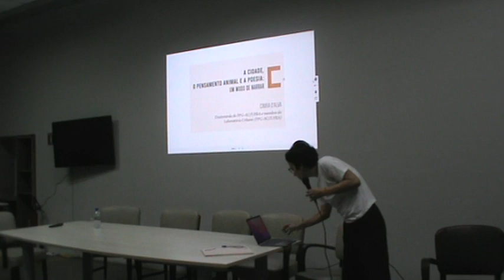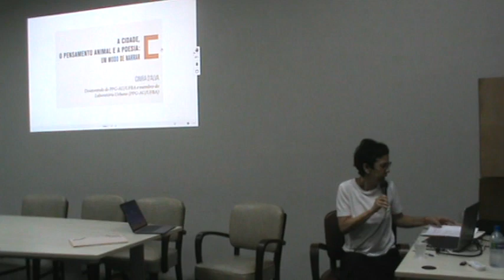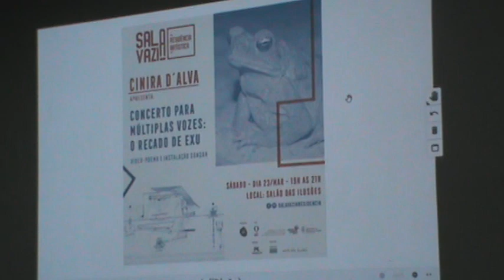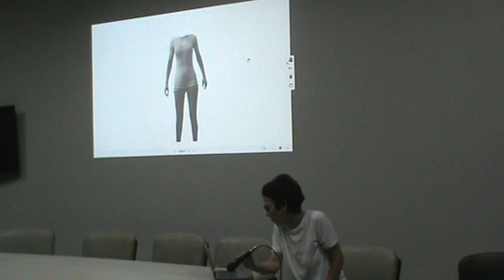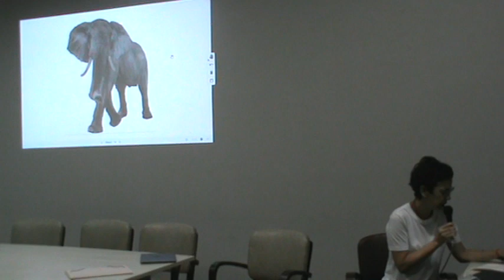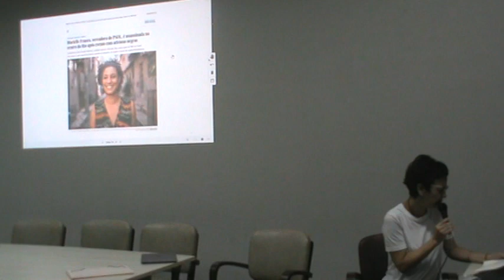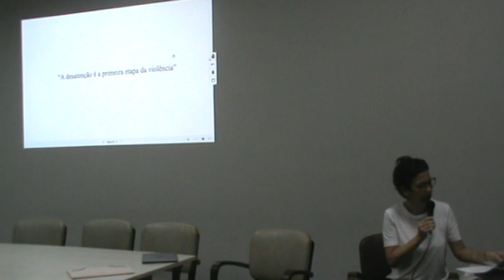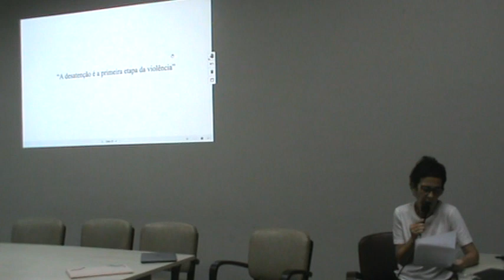LABORATÓRIO URBANO | 20 ANOS - Jornadas Experimentais 2 - Mesa 2 (parte 4/10) - 04 nov 2022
LABORATÓRIO URBANO | 20 ANOS

A celebrar os 20 anos do grupo de pesquisa em 2022, a série de atividades comemorativas intituladas Jornadas Experimentais [Jornadas Experimentais 1: 20 anos – 06 e 07 de outubro, Jornadas Experimentais 2: utopias e distopias urbanas – 03 e 04 de novembro, Jornadas Experimentais 3: temporalidades urbanas – 12 e 13 de dezembro], mais do que rememorar a trajetória do grupo de pesquisa, instaura situações de debate público para que temas caros ou emergentes no grupo de pesquisa possam ser friccionados de maneira prospectiva, expandindo suas ressonâncias a outros contextos.

JORNADAS EXPERIMENTAIS 2: UTOPIAS E DISTOPIAS URBANAS
Mesa 2: Reinventar a cidade - Lançamento da REDOBRA 16 (parte 4/10)
Com Ana Luiza Freire, Cinira d'Alva, Gaio Matos, Igor Queiroz, Paola Jacques, Wellington Tibério e Flavio Barollo - (se)cura humana, Silvana Olivieri e Thiago Mota. Coordenação de Lucas Lago e debate com Fabiana Dultra Britto.
04 de novembro de 2022
Auditório MASTABA Faculdade de Arquitetura da UFBA